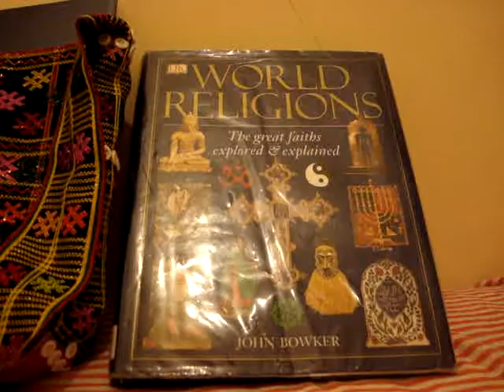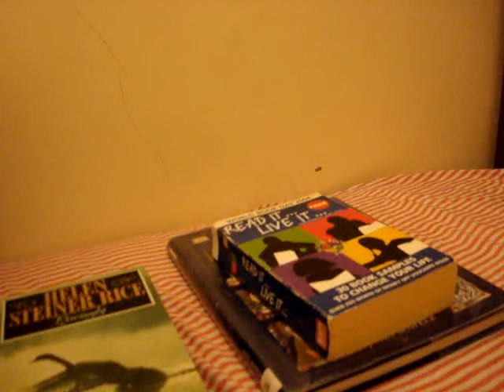lhao nau'' qo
Lhaovo is one of the major race in Myanmar, also known as Kachins/Lhaovo. This song is dedicated to Lhaovo people to endeavour in national development.